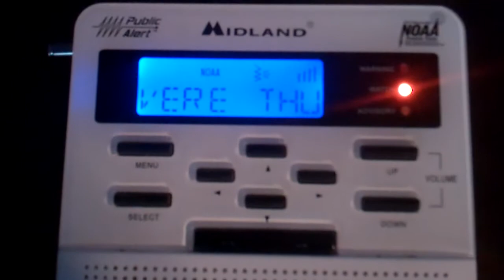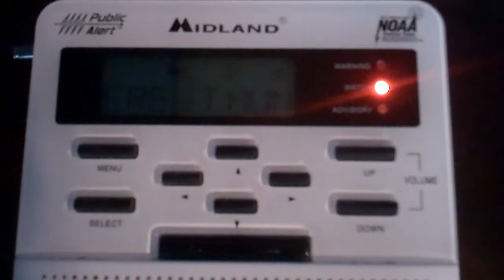Severe Thunderstorm Watch - 05/20/13 (EAS #407)